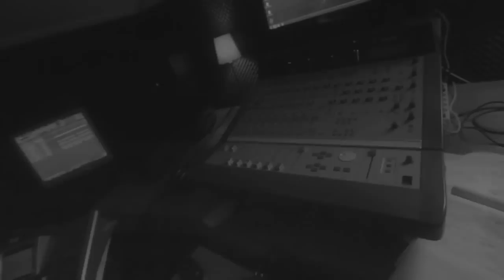🎬 Remedi - Feelin Jazzy [Video]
Live drums/Production/mix/master  by Remedi

Video by: Niels veneboer

Music produced by: Re'medi